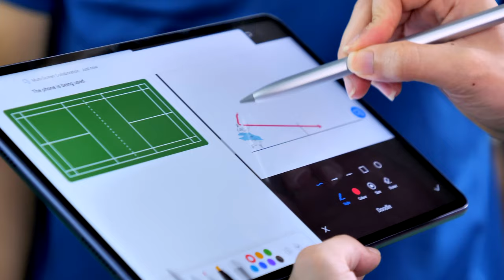HUAWEI ACADEMY X GLY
Huawei Badminton Teaser EP08
How to do Backhand lob and drop?
这集教你如何反手高远球和反手吊球的技巧！
想了解更多关于羽球的知识和技巧大家也可以通过华为视频,关注我其它的羽球教学视频。
锁定华为视频，不见不散。